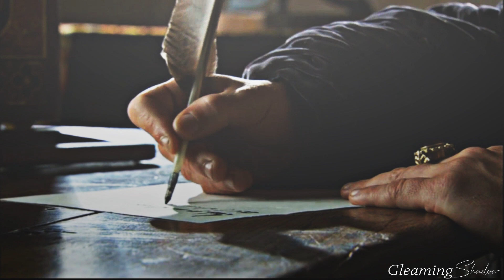Anne Boleyn || With my death I do now atone || May 19th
A: "Thus I yield myself to the will of the king, my lord. And if in my life I ever did offend the king's grace, then surely with my death I do now atone"
H: "Look, I am reborn!"

One of the most horrendous things in Anne's story is, for me, the waiting for her execution and the postponements. Originally, the date for execution was set for 9 a.m. on May 18. Anne made herself ready, made her final confession, and waited for Kingston to lead her to the scaffold. But due to the delayed executioner, 9 a.m. passed, and she wondered—still in her prayers—why Kingston did not come. So she sent for him. He then told her that because of the delayed swordsmen, her execution was put off until noon. When noon passed, Anne was informed that her execution had been postponed one more time. Now set on the morning of the 19th May.

When you watch my video, you will recognize that the first part shows all these postponements, and the second is rather bittersweet, like a look back from Anne to her story with Henry. While Henry was betrothed to Jane Seymour the next day, I'd like to imagine Anne thinking of all the beautiful moments she had with Henry, and then, after he took everything from her, she found peace in her faith and her strong belief in a life in heaven after her death. She was desperately waiting for all her earthly suffering to end so she could find an endless life in peace.